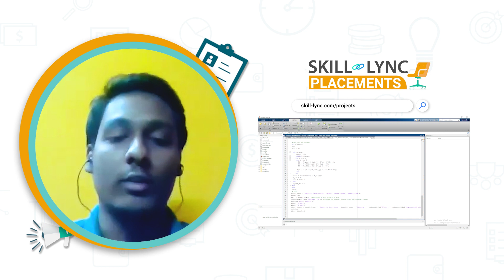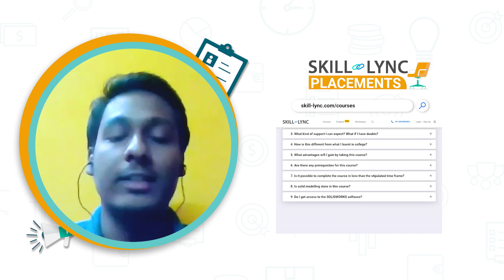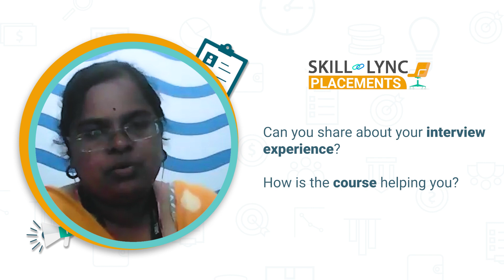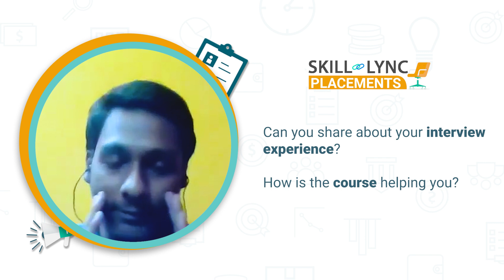Skill-Lync’s Placements | Joy Mandal’s Journey | PGP in CFD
While searching for internship opportunities during his college days, Joy explored the courses offered by Skill-Lync and was excited about our program. He realized the need to upskill and enrolled in our PG Program in Computational Fluid Dynamics. Here he explains his experience with Skill-Lync and how the course equipped him with the right skill sets.

Timestamps below:

0:18 - How he started his journey with Skill-Lync
2:27 - His learning experience
5:20 - The projects he worked on
7:47 - His experience with the Technical Support Team
9:14 - How the course helped him in upskilling

We wish Joy the best of luck in his future endeavors!

Do you want to become a part of the success story?

The CFD online course is a one-of-a-kind program available on the Skill-Lync platform.

SpaceClaim
CFD Post
ANSYS Fluent
CONVERGE
ParaView
GT POWER
GT-SUITE
ANSA
ICEM CFD
SpaceClaim
Visual Studio
OpenFOAM
MATLAB
Octave

Key features of this advanced CFD certification course
The CFD analysis course will provide insights into the different techniques for solving advanced CFD problems and performing simulations.
Industry experts with 7-14 years of experience in the CFD domain have curated this online CFD course.
This CFD training is a mentor-led program where you will receive guidance to complete projects and assignments and clarify your doubts.
Through our computational fluid dynamics course, you will master all the technical concepts you need while you work as a professional in the automotive or aerospace sector.
Our career support teams will conduct mock interviews and provide placement assistance through this CFD course to help you kick-start a lucrative career.
Working on 25+ projects will help you gain hands-on practice in solving real-time design challenges.
With this CFD analysis course, you can become competent in the job market by acquiring the most in-demand skill sets.

What is Computational Fluid Dynamics?

The process of predicting fluid flow behaviour by solving governing equations using mathematical models is called Computational Fluid Dynamics.

What are the career opportunities for CFD engineers?

Due to the vast application of CFD, there is a demand for CFD engineers in automotive, manufacturing, aerospace, power, and other sectors. They can work as CFD analysts or simulation engineers in which they perform experiments and arrive at the best possible design solution.